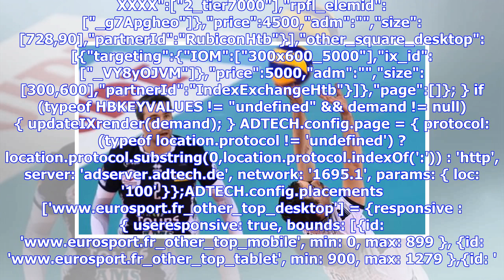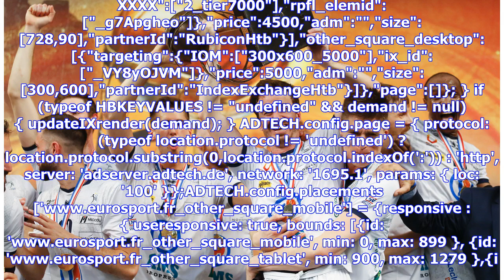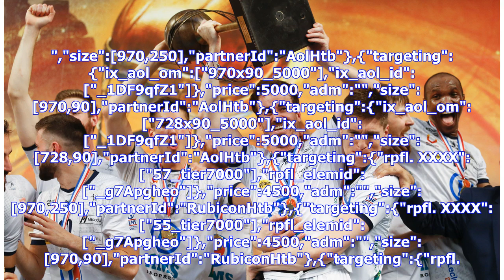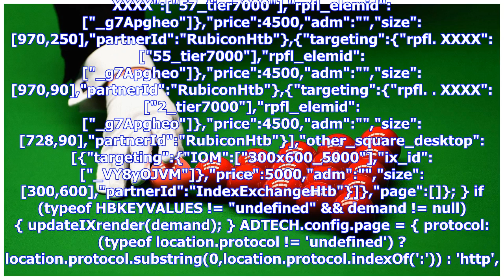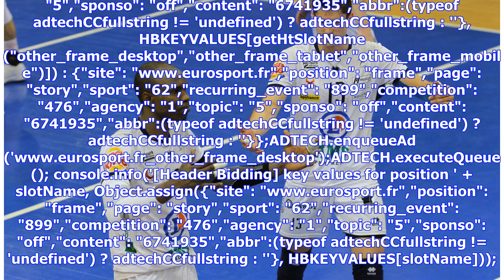Tours grimpe au 7e ciel grâce à l'éternel Hubert Henno